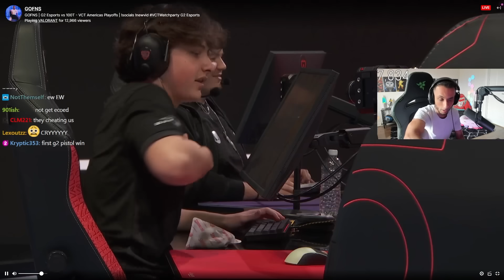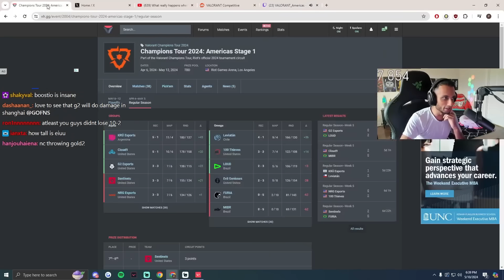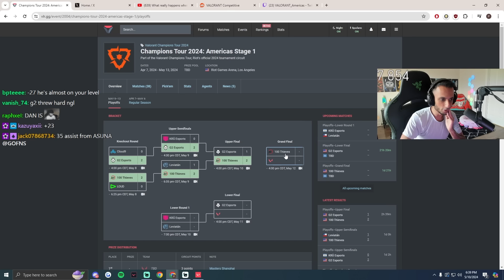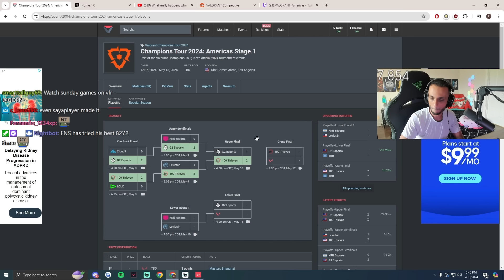WINNER TO GRAND FINALS! | FNS Reacts to 100 Thieves vs G2 (VCT 2024 Americas Stage 1)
and be sure to drop a follow with notifications to catch when I go live!